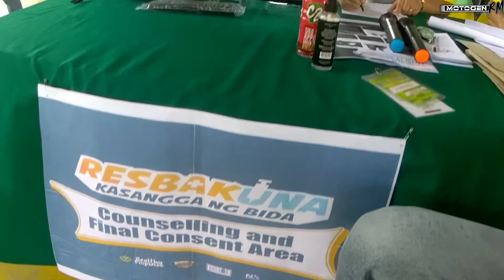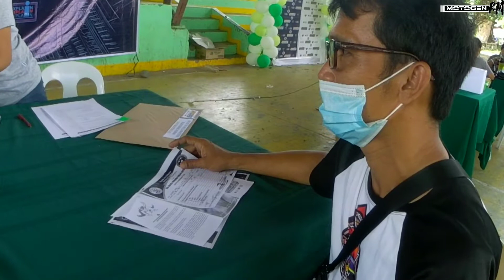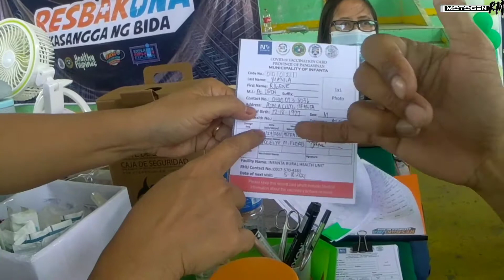RESBAKUNA FRONTLINER 1st SHOT VACCINE | MotoGen RM